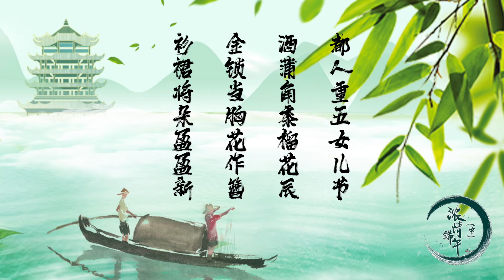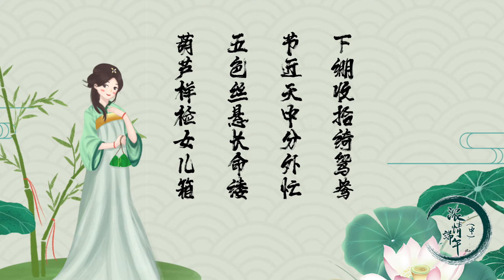浓情端午送问候 悠久文化代代传——中国驻美使馆与您共度端午（二）端午节文化内涵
中国的每一个传统节日，都有特殊的文化内涵，而端午节的习俗和寓意尤其丰富。苏轼有词云：“虎符缠臂，佳节又端午。门前艾蒲青翠，天淡纸鸢舞。粽叶香飘十里，对酒携樽俎。龙舟争渡，助威呐喊，凭吊祭江诵君赋。”这恐怕是中国古代文学作品中对端午节最为全面的描述了。

　　我觉得，端午节首先是“爱国节”。所谓“节分端午自谁言，万古传闻为屈原”。两千多年来，忧国忧民、清正高洁的屈原就是端午节最核心的文化符号。“亦余心之所善兮，虽九死其犹未悔”,这是怎样坚定的信念和深沉的情感？！屈原所代表的爱国主义和家国情怀也是端午节最重要的文化内核，深深植根在中华民族的基因里。爱国，是人世间最深层、最持久的情感，而在中华民族浩荡的历史文化长河中，爱国情怀始终是伴随历史前进的主旋律，这也是端午节得以两千年传承不衰的根本原因。

　　中华美食誉满天下。端午节也是个“美食节”。广袤的中华大地上，光是粽子就有传统的蜜枣粽、豆沙粽、咸肉粽、蛋黄粽、火腿粽、海鲜粽、双拼粽、碱水粽等等诸多口味，还有近年新开发的酸奶粽、榴莲粽，甚至臭豆腐粽。除了粽子，各地还有不同的饮食风俗，河北吃“五毒饼”，甘肃吃“面扇子”，福建吃“煎堆”，江汉平原吃黄鳝，东北地区吃打糕，江南地区吃咸蛋、喝雄黄……各种好吃的、好喝的实在是种类丰富、口味多样。试想全家围坐，亲朋欢聚，浓浓的烟火气，满满人伦情，传递和传承的是中华儿女对幸福生活的追求和向往。

　　如果说古代中国有什么大型体育节日的话，那非端午节莫属，当时南方赛龙舟，北方射柳、斗草、打马球，这个节日简直就是“全民运动会”。想象一下，开阔的江面上，前村后寨最健硕结实汉子们随着鼓声奋力划桨，千帆并发，百舸争流，一艘艘龙舟像一条条水中蛟龙，飞扬激水，冲向终点，岸上男女老幼加油鼓劲，呐喊助威，“同舟嘛共济海让路，号子嘛一喊浪靠边，百舸嘛争流千帆竞，波涛在后岸在前”，那是多么壮观、带劲儿的场面，这也正是我们中华民族团结、进取、坚毅品格的最佳写照。

　　依我看，端午节还是个“美饰节”。古时候，在这一天出嫁的女子都回娘家了，家家户户都给女孩子梳妆打扮起来。女儿们头插石榴花，身配五彩丝，盛装出游，所以端午节又叫“女儿节”。有诗为证：“都人重五女儿节，酒蒲角黍榴花辰。金锁当胸花作簪，衫裙将朵盈盈新。”在节前，女儿家们忙着准备饰物，用植物、纱罗、金银丝制成艾虎、艾人、五毒符，悬在钗头、贴在鬓侧。也有诗来描写这一景象：“下绷收拾绮鸳鸯，节近天中分外忙。五色丝悬长命缕，葫芦样检女儿箱。”饰物上图案各个不同，年年都会翻新，美轮美奂，可谓是女红竞巧的展台。

　　端午节是中华民族流传了两千多年的“抗疫节”。春夏之交，瘟疫易起，因此驱毒祛病、祝福安康成为各种习俗的主题，饮雄黄、浴苦草、游百病都是为了健康。虽然当时的人们还不认识细菌和病毒，但是对大自然充满敬畏，对平安健康充满渴望。可以说，端午节是中国人的生命观、宇宙观、人生观的朴素表达，也展现出中华文化中敬畏自然、天人合一的内涵。当下，世界上仍有不少地区民众饱受疫情肆虐之苦，特别是我们的台湾同胞正遭受疫情之苦，我们非常忧心。在端午这样一个驱邪祈福的日子里，我们祈愿病毒早日离去，人们的生活早日重回正轨。

　　听了大家的讲述，我都迫不急待要过节了。在我们想着准备祭屈原、吃粽子、赛龙舟、佩香囊、插艾草之时，先让我们一起祝福镜头前的华侨华人朋友们，祝福远在大洋彼岸的家乡的亲人们，祝福我们的祖（籍）国、我们的民族，祝福全世界的人民端午平安、健康、幸福、美好！